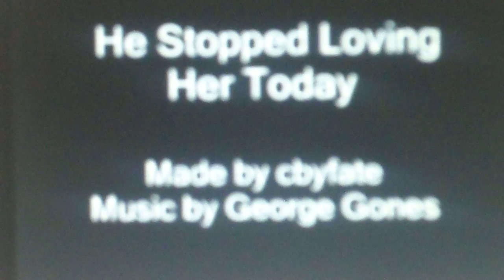GEORGE JONES COVER HE STOPPED LOVING HER TODAY